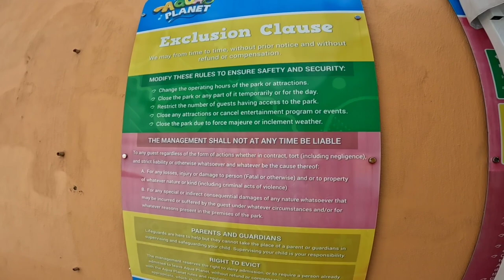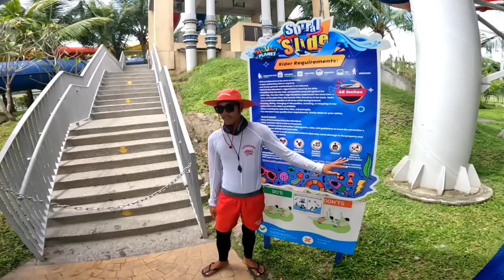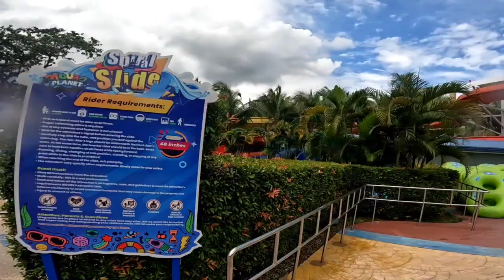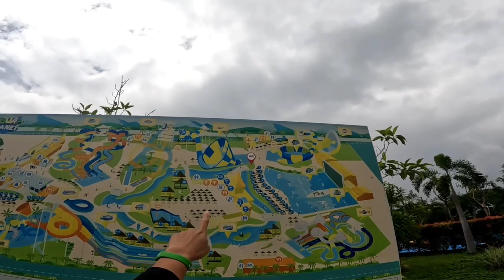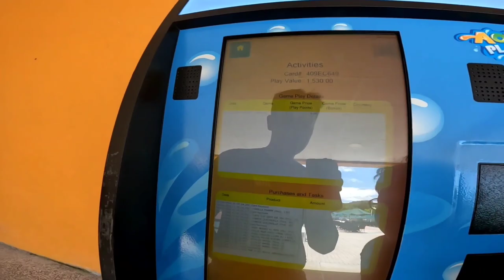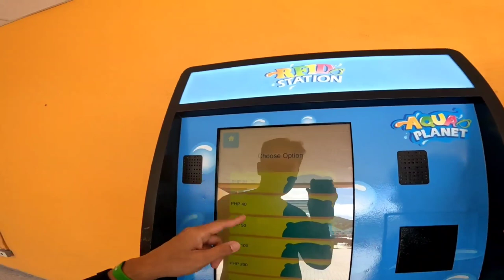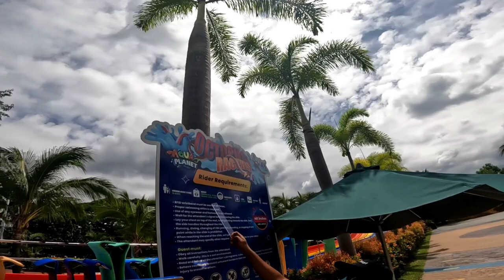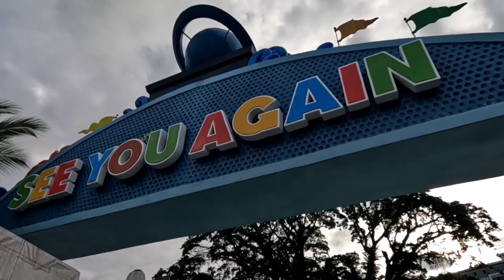Unleashing Thrills: Aqua Planet Clark Pampanga Adventure - Slides and Activities Experience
Join us on an adrenaline-pumping adventure at Aqua Planet in Clark, Pampanga, as we dive into the exhilarating world of water slides and activities. Get ready for a day filled with non-stop excitement and thrills as we showcase the wide array of exhilarating slides and attractions that Aqua Planet has to offer. From heart-pounding drops to twists and turns that will leave you breathless, we'll take you on a virtual journey through the park's most thrilling water slides. But the excitement doesn't stop there! Experience the unique and exhilarating FlowRider, where you can ride the waves and test your surfing skills in a controlled environment. Whether you're seeking a rush of adrenaline or a fun-filled day with friends and family, Aqua Planet has something for everyone. Join us as we showcase this unforgettable adventure, immersing ourselves in the excitement, laughter, and pure joy of Aqua Planet's slides, activities, and the incredible FlowRider experience.